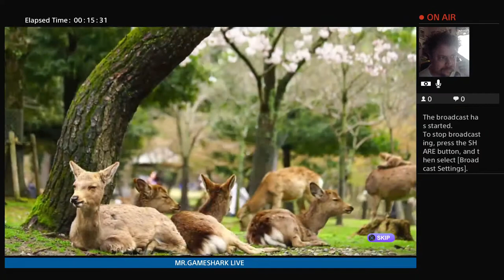Wheel Of Fortune-Nice Wallet,Do You Want Something In It?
Welcome to MR GAMESHARK LIVE ,Sit Back And Watch Me Be Goofy.